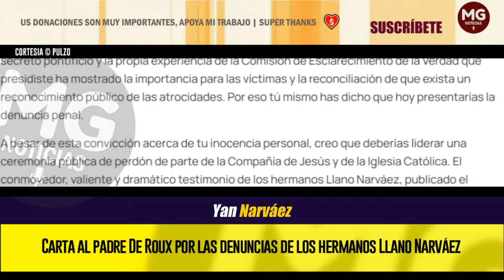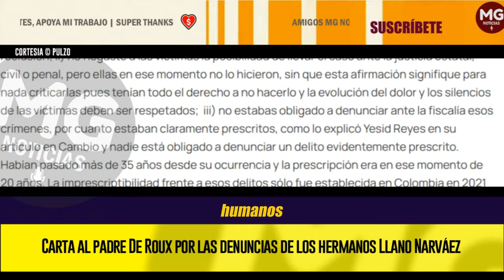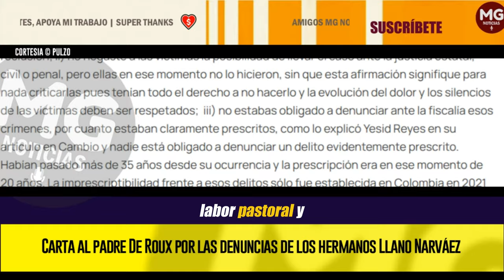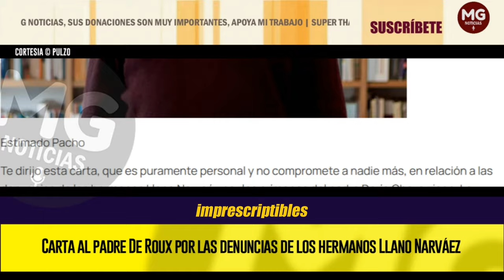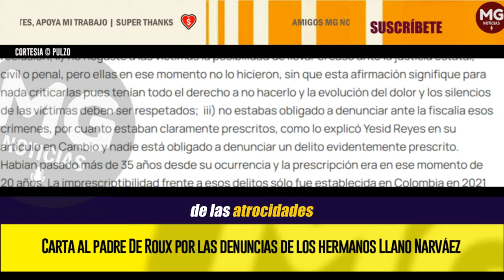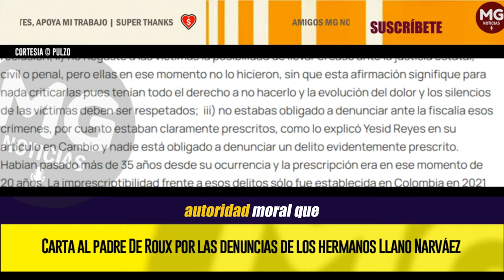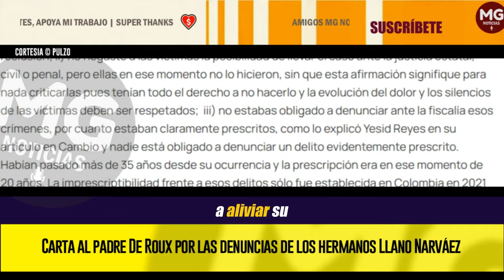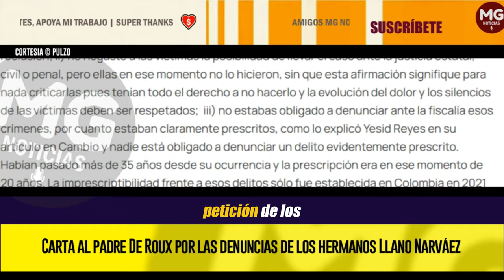CARTA AL PADRE DE ROUX POR LAS DENUNCIAS DE LOS HERMANOS LLANO NARVÁEZ 🔴 por Rodrigo Uprimny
Te dirijo esta carta, que es puramente personal y no compromete a nadie más, en relación a las denuncias de los hermanos Llano Narvaéz por los crímenes del padre Darío Chavarriaga. Lo hago en forma pública no sólo porque es un tema de interés público sino, además, por el respeto y admiración que te tengo y mi solidaridad con estas víctimas de estas atrocidades. Igualmente lo hago por la cercanía que hemos tenido en distintas actividades y por nuestra convicción compartida (cierto, desde creencias muy distintas) en la inviolabilidad de la dignidad humana y en el respeto a las víctimas de graves violaciones a los derechos humanos.
columna RODRIGO UPRIMNY para LA SILLA VACÍA